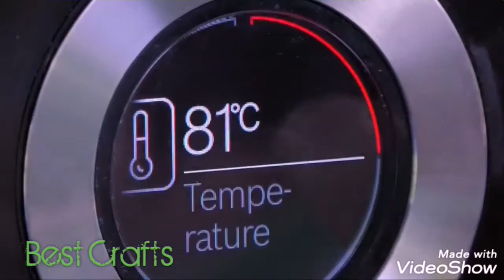CRAZY KITCHEN HACKS FOOD PRANKS ON FRIENDS AND FAMILY